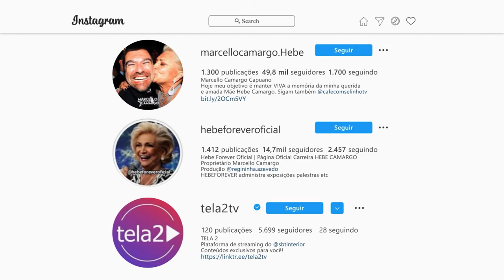Café com Selinho - Juliana Moretto